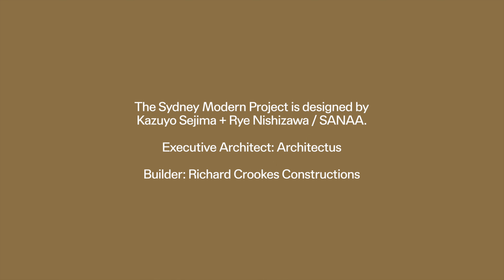Sydney Modern Project: construction timelapse November 2019 – September 2022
The major construction work for the Art Gallery's expansion is now complete, with our new building on track to open on 3 December.